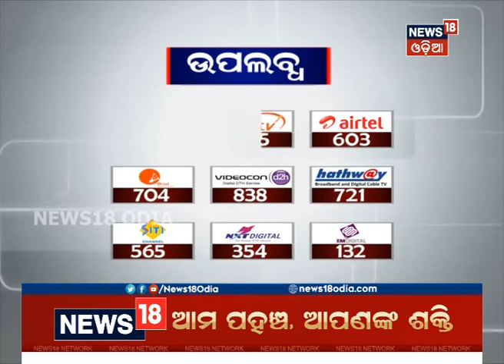Headlines This Hour